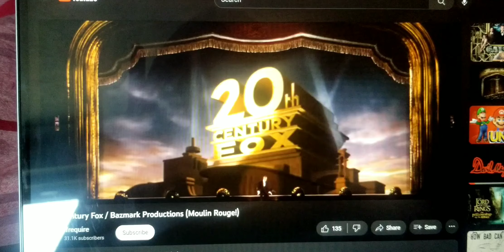20th Century Fox From Moulin Rouge + Disney (Remastered)